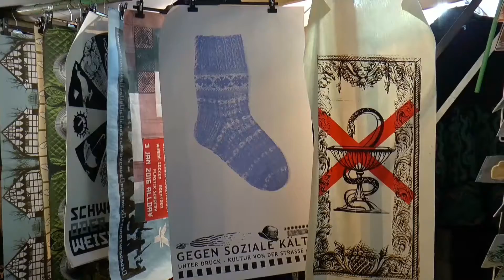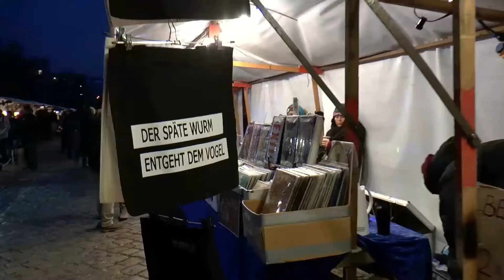Mauerpark Berlin Januar 2016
Spaziergang über den Berliner Mauerpark im Januar 2016